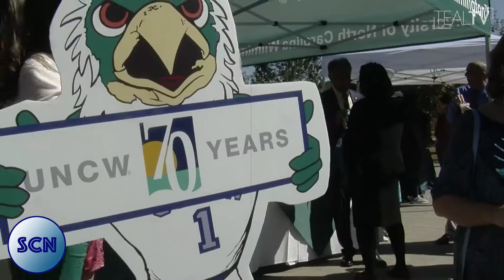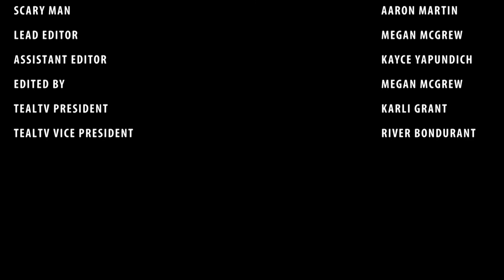SCN: Halloween events, UNCW Professor banned from lecture series, and More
Join SCN Anchors Sydney Bouchelle and Patrick Cogan for all your need to know Halloween News